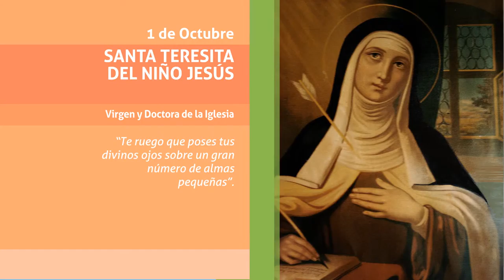Santa Teresita del Niño Jesús 1 Octubre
Conmemoración de Santa Teresita del Niño Jesús  01 de octubre